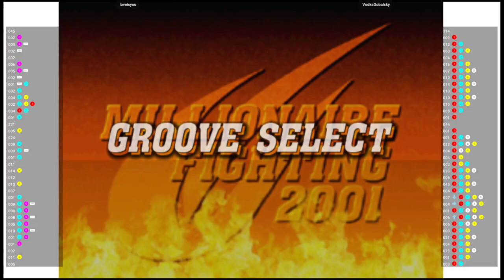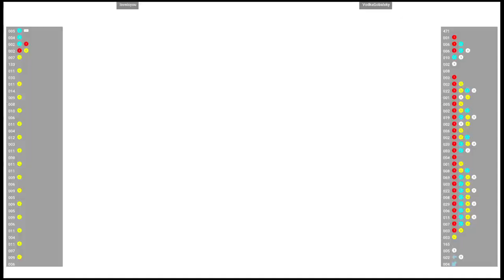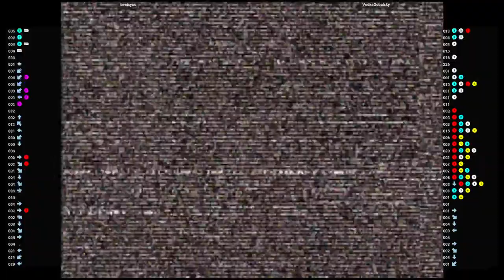CVS2 🕹 loveisyou VS VodkaGobalsky | Fightcade